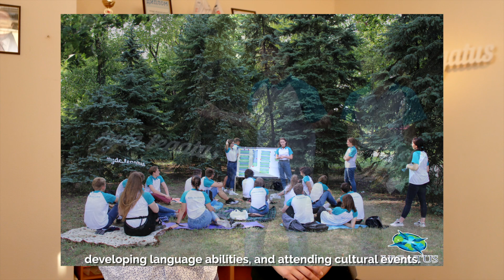“Two speak” Meet with Legatus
The Youth Diplomatic Centre “LEGATUS” introduces its activity. You are welcome! Join us!